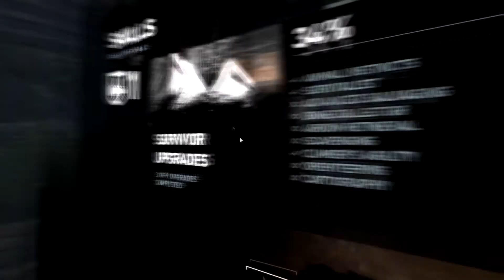Tomb Raider Walkthrough - Part 7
Lara returns in the reboot by Square Enix! Full Walkthrough of the game with live commentary!

About Tomb Raider

Tomb Raider is an Action-Adventure game that introduces players to the origin of one of the most identifiable video games icons of all-time, Lara Croft. The game features a blend of survival, stealth, melee and ranged combat, and exploration gameplay as a young Lara Croft is forced to push herself past her know limits to survive and unravel the dark history of a forgotten island. In the process she will unlock the adventurer within her. Additional game features include: weapons both familiar and new, upgradable items, a variety of play environments, and human and animal enemies.

When the first ever Tomb Raider game launched in 1996 it was a revolution. Outstanding in terms of graphics, gameplay, and storyline, it changed the way that video games were played and developed forever. Fronting the games assault on the world was the central character, Lara Croft. Lara was also to have an incredible impact, quickly becoming the most recognized and celebrated female action heroine and an icon for the video games industry.

This newest rendition of Tomb Raider explores the intense and gritty origin story of Lara Croft and her ascent from a frightened young woman to the hardened survivor that she would become known as. Armed only with raw instincts and the ability to push beyond the limits of human endurance, Lara must fight to unravel the dark history of a forgotten island to escape its relentless hold.

Tomb Raider Rebooted - The new version of Tomb Raider is designed to reboot the game series for both the new generation of gamers, as well as longtime fans

The Origins of Lara Croft - Set before even the earliest of classic games in the series, Tomb Raider serves as an origin story for Lara Croft, detailing her metamorphosis from an unsure young woman, to a superstar adventurer

Diverse Gameplay - The game incorporates a variety of gameplay genres, including survival, stealth, melee and ranged combat, exploration, and more

Weapons - Utilize a variety of weapons, including bow and arrow, an ice ax, and pistol
PlayStation Trophy Support - Accumulate PlayStation trophies as Lara pushes beyond the limits of human endurance and unravels the dark history of a forgotten island

-=/ About Dulayne \=-